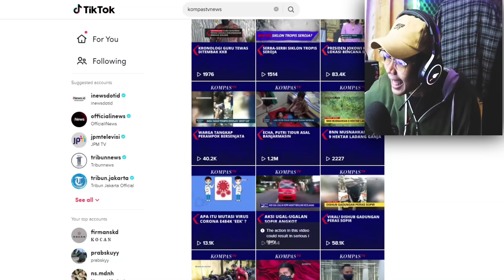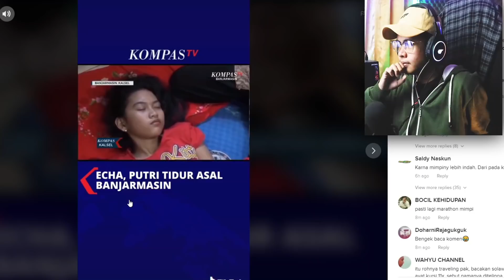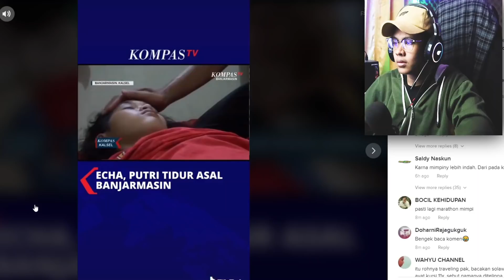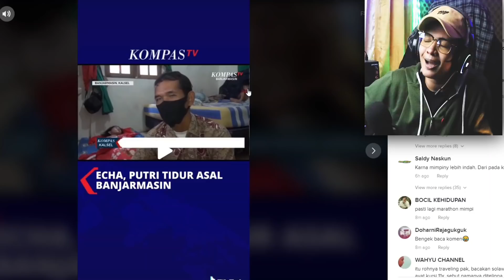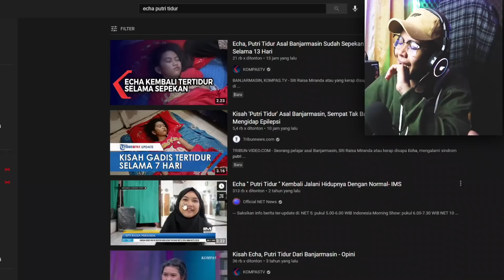ECHA PUTRI TIDUR SATU MINGGU ?? GA PERNAH BANGUN !!